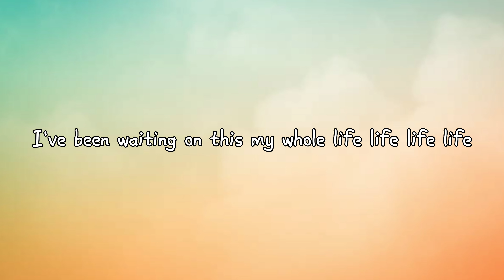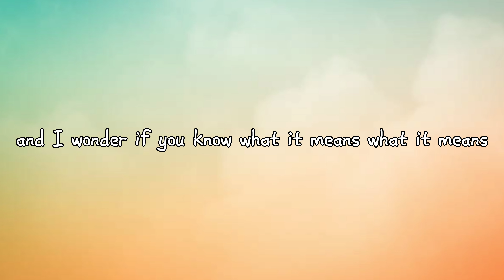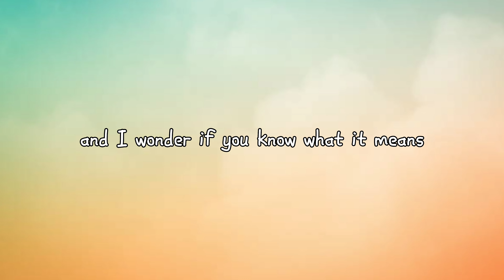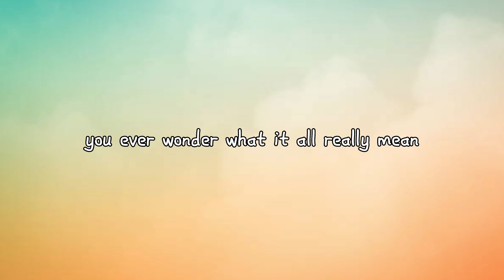I Wonder - Kanye West